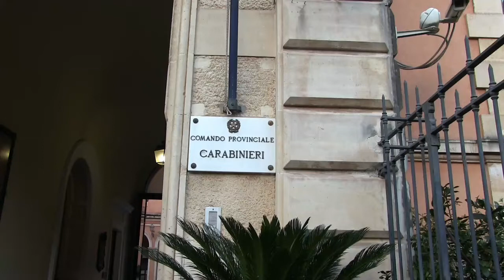Caltagirone Gravemente indiziato dell’omicidio del compagno di cella CALCAGNO. Arrestato dai CC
Al contrario, le indagini eseguite su delega del Sostituto Procuratore titolare del procedimento e coordinate dal Procuratore della Repubblica, accertavano che il T. G., mediante strangolamento, attingendo il collo del CALCAGNO, mentre questi dormiva, ne cagionava la morte